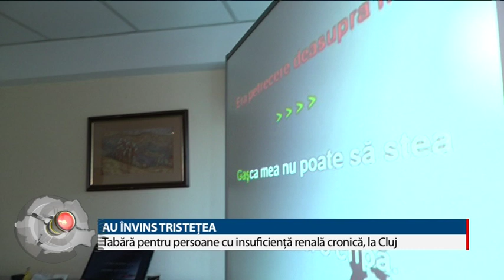REGIUNEA IN OBIECTIV din 4 ianuarie 2019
Moderator: Corina Ionut
Producător: Nicoleta Moldovan
Invitati:
CRISTINA GRIGORE, director executiv Fundația „Părinți din România”
ADELINA GADAR, studentă /
SIGINA POP, nutriționist dietetician /
pr. TEODOR LAZĂR, Parohia „Schimbarea la Față”
Teme:
5400 DE ZÂMBETE BY PEDITEL
100 DE MII DE COPII AJUTAȚI ÎN 2019
RECORD DE APELURI LA PEDITEL ÎN PERIOADA SĂRBĂTORILOR
CONSULTAȚII GRATUITE PRIN TELEFON /
MESELE ÎMBELȘUGATE DE SĂRBĂTORI, O ÎNCERCARE GREA PENTRU ORGANISM
CUM DĂM JOS KILOGRAMELE ACUMULATE DE SĂRBĂTORI
CUM REVENIM LA O ALIMENTAȚIE ECHILIBRATĂ?
O DIETĂ ECHILIBRATĂ, COMBINATĂ CU SPORTUL ÎNSEAMNĂ SĂNĂTATE /
BOBOTEAZA SAU BOTEZUL DOMNULUI, SEMNIFICAȚIA ACESTEI SĂRBĂTORI
IMPORTANȚA BOTEZULUI CASELOR
AGHIAZMA SAU APA SFINȚITĂ- CE ESTE ȘI LA CE SE FOLOSEȘTE?